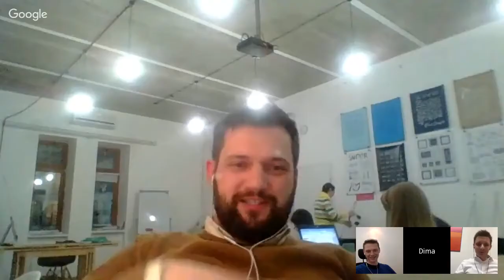Monday Freakolawyering Show #1: Simplawyer and the future of legal servies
Дима Гадомский задалбывал Dmytro Dima Foremnyi (HiiL) и Anton Vashkevich (Simplawyer) по следующим экзистенциальным юридическим вопросам:
- Не так страшен юридический стартап как то, что его сделает конкурент
- Что замыслил Simplawyer в России?
- Как юристу правильно стать стартапером?
- И вообще: а не меняется ли сейчас общественный договор между обществом и юристами?
А еще мы будем в прямом эфире отвечать на злобные комменты, угрозы, и всячески мешать превращению этого чата в очередную юридическую унылость. Так что готовьте вопросы.